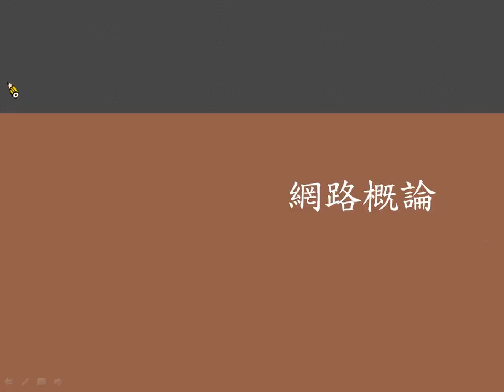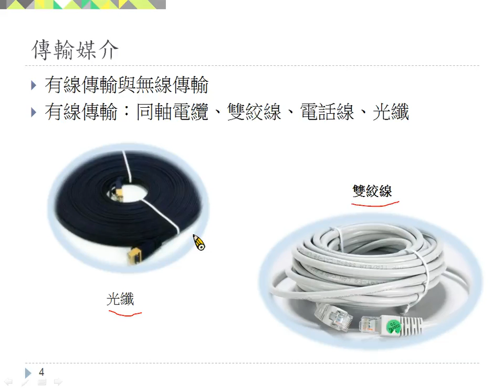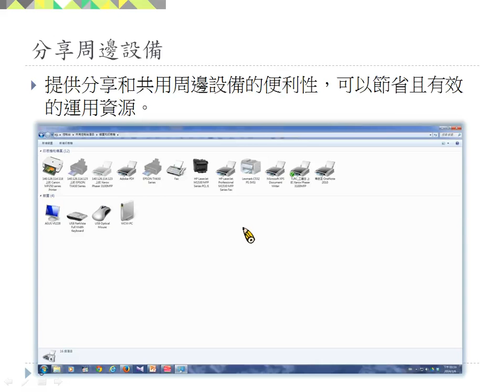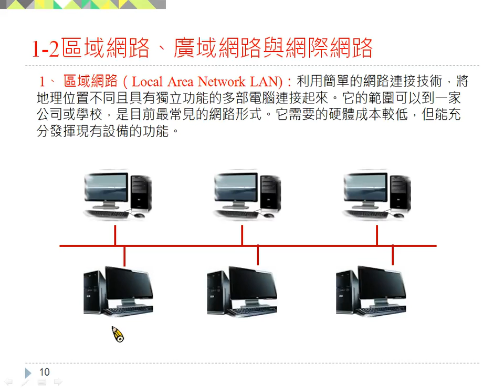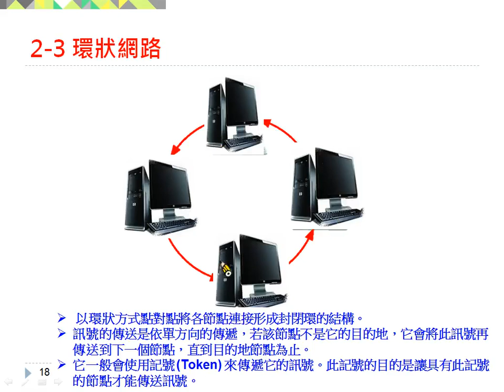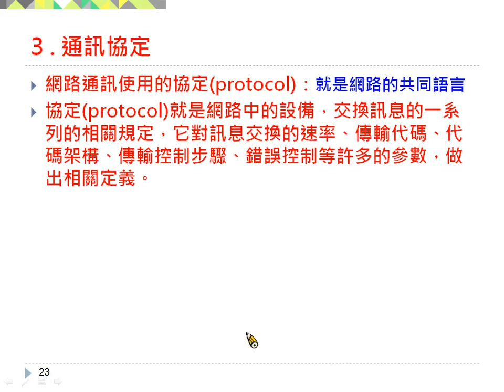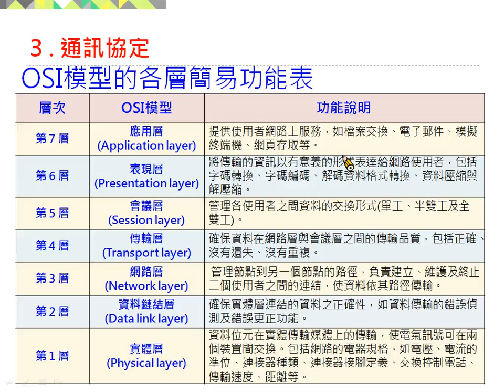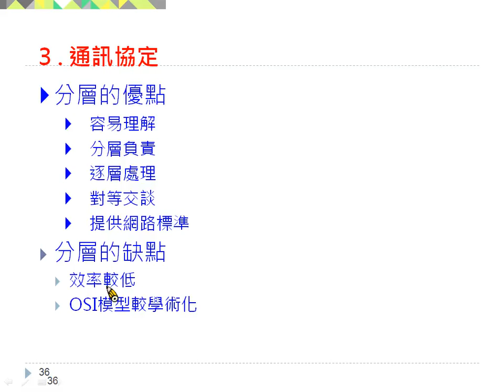022 亞太創意技術學院 劉杰文老師 網路概論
課程名稱：網路概論
授課老師：劉杰文老師
學校：亞太創意技術學院